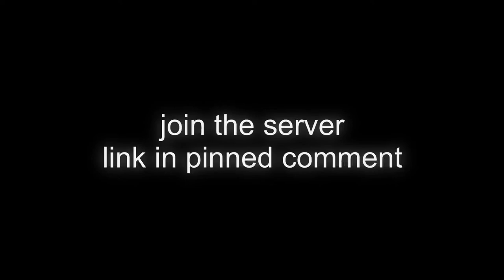[FREE] drake // 21 savage // j cole type beat "Freezer"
my new album (PLEASE LISTEN ITS GOOD)